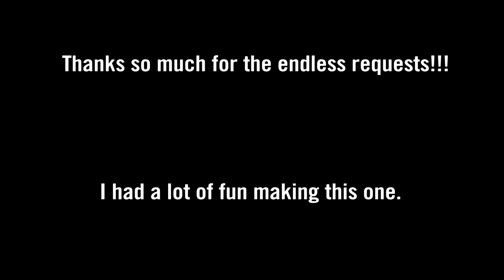The Kamas God - SICK Fortnite Rap #2 (2023 Remix)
Y'all asked for this when the Twist Emote Remix was released, but I took my sweet time admittedly. At last though, please enjoy the long awaited production.